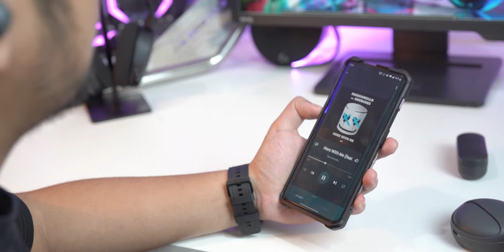TWS yang gue rekomen! Review TWS Aukey Key Series T10 & EP-K01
Dua TWS yang bisa jadi pilihan nih, fitur-fiturnya juga oke banget tapi kalo kualitas suaranya gimana? Well semuanya udah gw bahas divideo ini.

Link pembeliannya nanti diupdate disini.